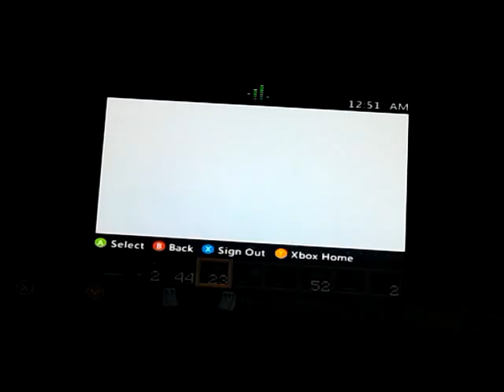Hardcore Survival w/Friends (Part 4)